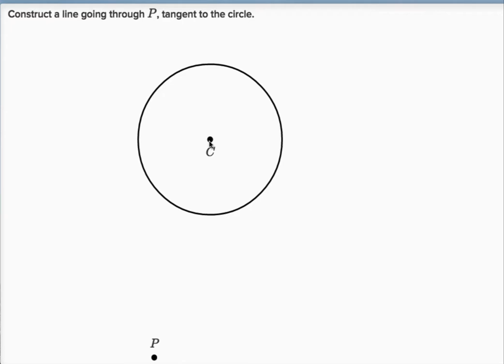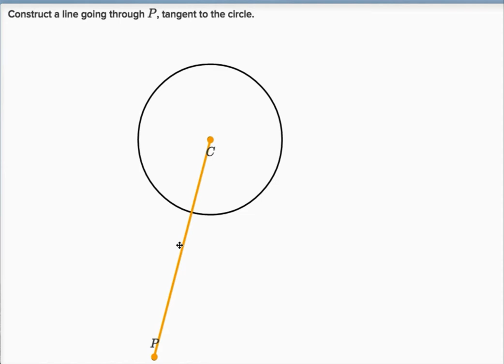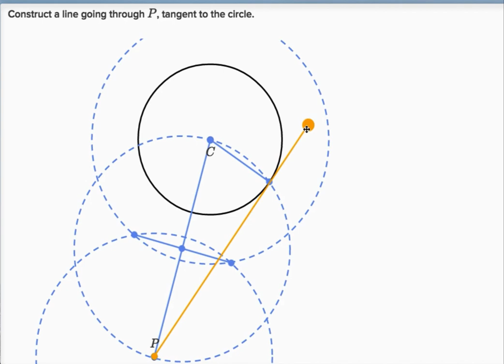ಜ್ಯಾಮಿತಿಯ ರಚನೆಗಳು : ಬಾಹ್ಯಬಿಂದುವಿನಿಂದ ವೃತ್ತಕ್ಕೆ ಸ್ಪಶ೯ಕ ರಚನೆ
Original Title : Geometric constructions: circle tangent (example 2)